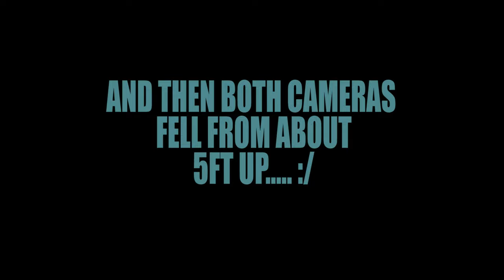SEQUOIA NP 2021 KINDA EP.9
WEVE BEEN LOOKING FORWARD TO SEEING SOME HUGE A_ _ TREES! SO WE HEADED TO SEQUOIA N.P AND THAN...WELL. BUT WE STILL HAD A BLAST. ENJOY! SORRY FOR THE SHORT VIDEO.